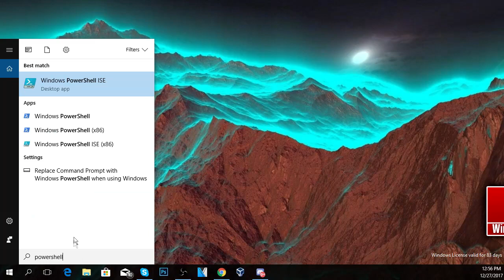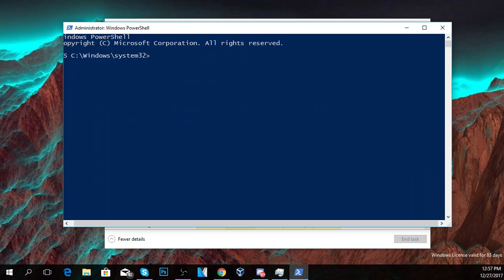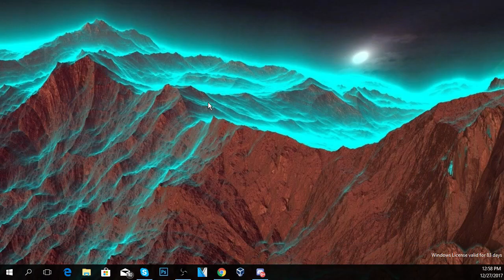Fix: Start Menu not working in Windows 10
| ⚙️Try Fortect to fix and optimize your PC like a Pro

Start Menu is one of the most important ‘additions’ in Windows 10, and the reason why many people love it. But, after a few days of using the new OS, some people reported that their Start Menu is not working. And the only thing we know for now, is that this issue needs to be resolved as soon as possible.